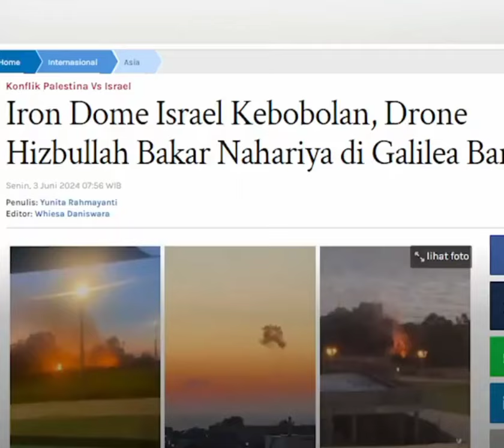Israel Membara Bak Neraka! Warga Kalang Kabut Hizbullah Bakar Nahariya, Media Zionis: Israel Gagal!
VP ren

Surya.co.id

Hizbullah membantai Israel habis-habisan hingga iron dome kebanggaan tak mampu membendung serangan musuh.

Drone Hizbullah menyerang dan mengakibatkan kebakaran hebat di Nahariya Galilea Barat.

Akibat serangan itu, warga kalang kabut mengungsi hingga media Zionis menyebut Israel gagal.

Dikutip dari Tribunnews.com, media Israel memperlihatkan video yang menunjukkan sebuah drone menyerang Nahariya.

Di video lain memperlihatkan api berkobar di area tersebut.

Dilaporkan setidaknya ada 4 intersepsi Iron Dome di Nahariya yang secara resmi menjadi garis tembak Hizbullah.

Serangan militan Lebanon mengakibatkan kerusakan di zona industri Israel.

Sirine peringatan pun terdengar di Nahariya lantaran drone Hizbullah terus diluncurkan dari Lebanon selatan.

Israel langsung mengevakuasi penduduk setempat karena khawatir serangan susulan Hizbullah.

Media Israel pun mengatakan Israel gagal dalam konflik dengan militan Palestina.

Bahkan Wali Kota Nahariya meminta pemerintah Israel segera menyelesaikan kesepakatan gencatan senjata dengan Hamas.